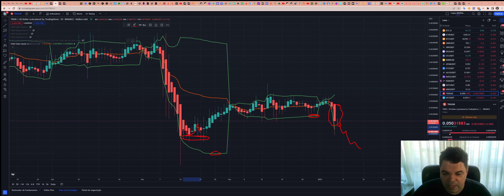TRON (TRX) - Análise de hoje, 06/01/2023!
TWPvSrVQbDq4wyYiWTg2ubdqCfFhPkdiRw

Por favor, peguem essas informações e façam suas próprias pesquisas.